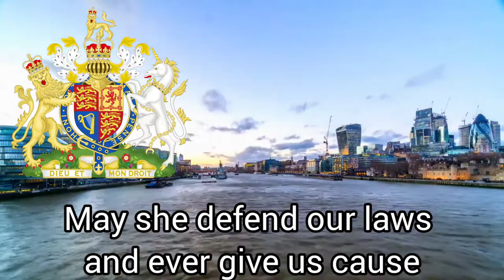The (former) British National Anthem: God save the queen